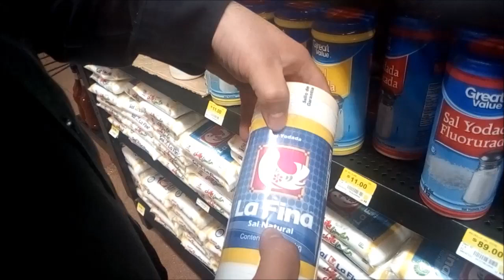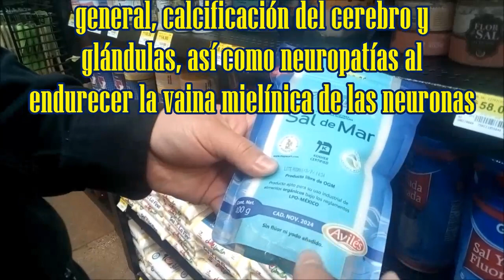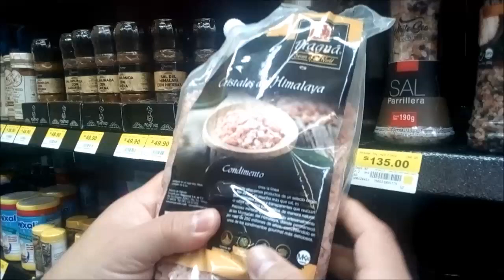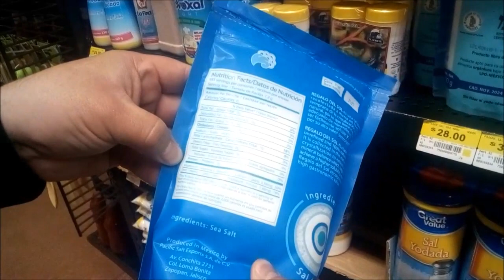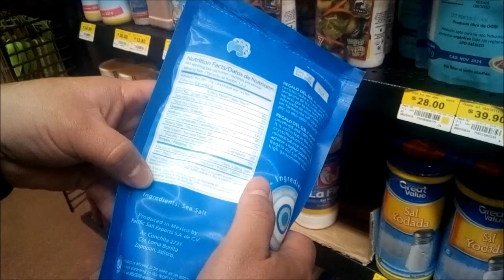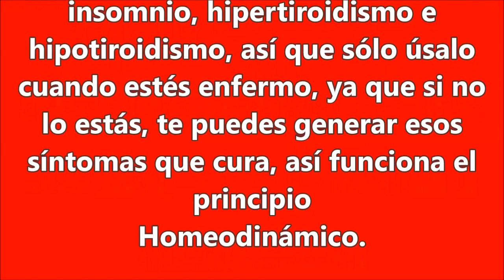Sal Yodada y Fluorada, veneno para seguir siendo clientes de la FARMAFIA y dormidos en la Matrix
El Iodo / Yodo y el Flúor son buenos elementos... pero sólo en las cantidades adecuadas que ya vienen incluidas en los alimentos, si estás sano te puedes enfermar al consumirlos en exceso, así que no hay porqué consumirlos extraordinariamente si estás sano.

Todo es Posible ... con la Herramienta adecuada!
Centro de Desarrollo de Terapias para la Rehabilitación Humana